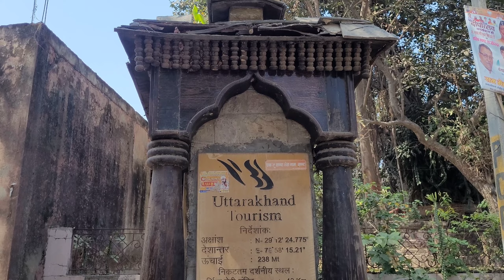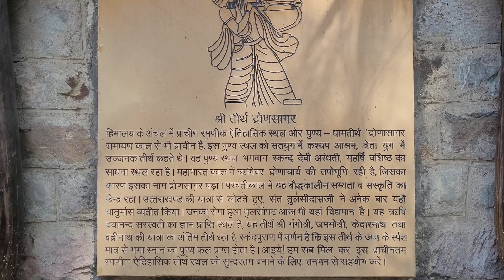Drona Sagar Kashipur Part- 2, Chaiti Mele k Baad Yaha Ghume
Is Video m aap dekh sakte h Dronasagar Kashipur ka ek pracheen sthan
Jo ki Mahabharat Kaal se yaha pr h

Guru Dronacharya
kaurav pandav
Drona sagar Kashipur
dronsagar Kashipur
Chaiti mandir Kashipur the  airdops Darama
maa khokhra devi kashipur
Kashipur ka Kila
Qila
Kashipur ka Chaiti Mele